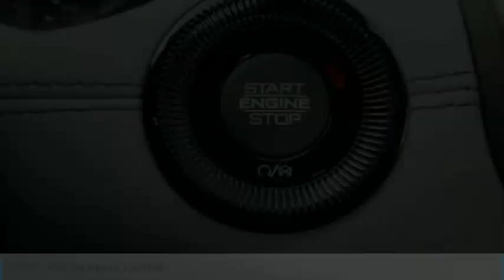2022 Jeep Compass Limited for Sale in Imlay City MI Stk# NCO031